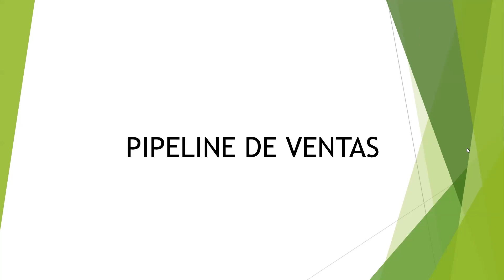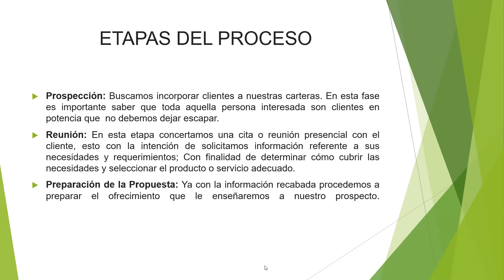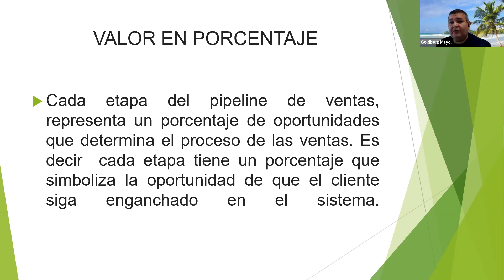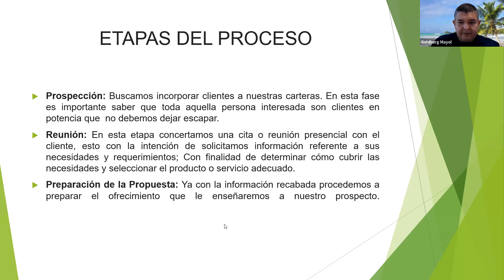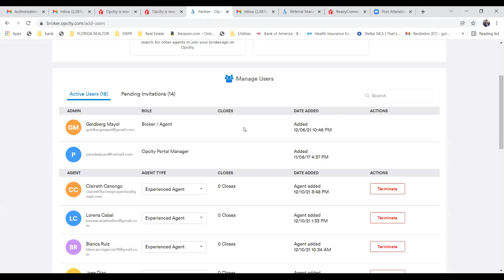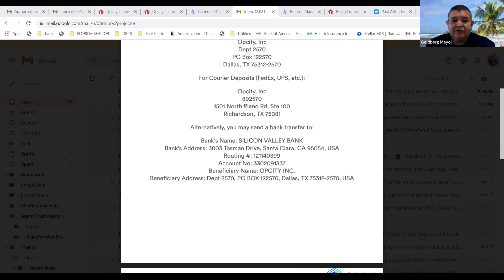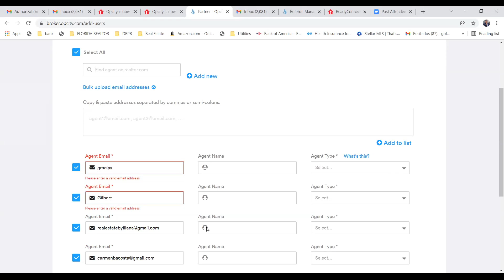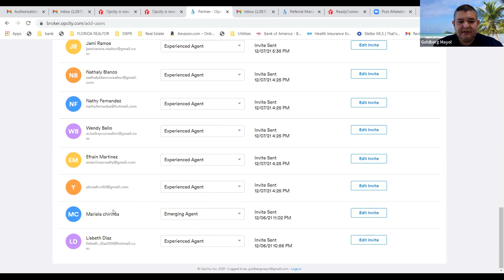Pipeline de ventas Generadores de lead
Generadores de Lead y pipeline de ventas